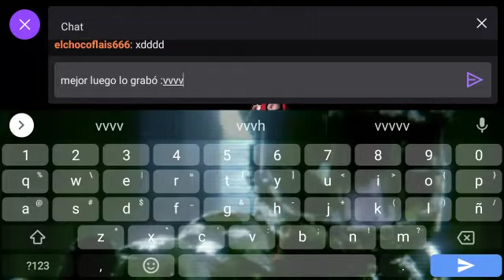Help Wanted #6 (No terminado y Fanmade) (Sin Audio)